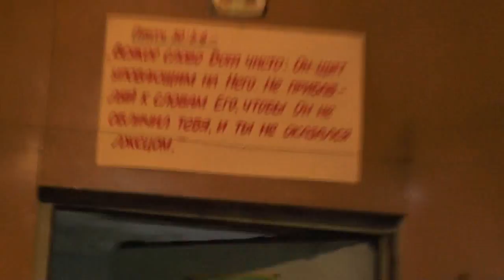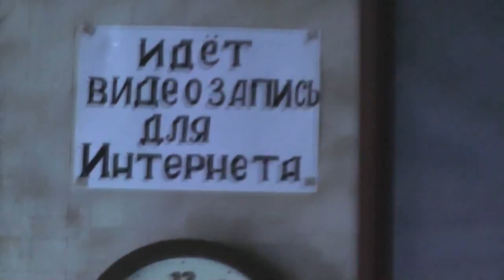Мы возвратились. Идём на благодарственное богослужение. 14.10. 2017